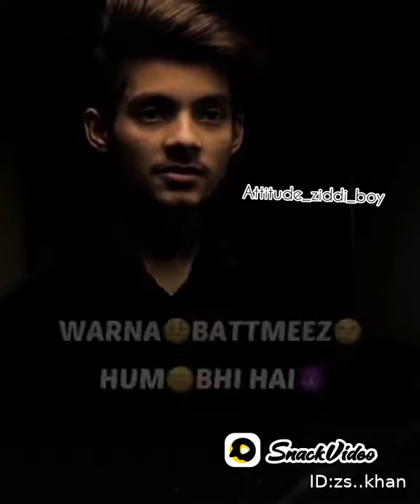Whatsapp Status 💔 Love Status, attitude